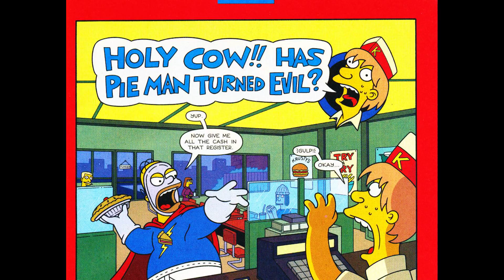Simpsons Super Spectacular 001 2005 comic book